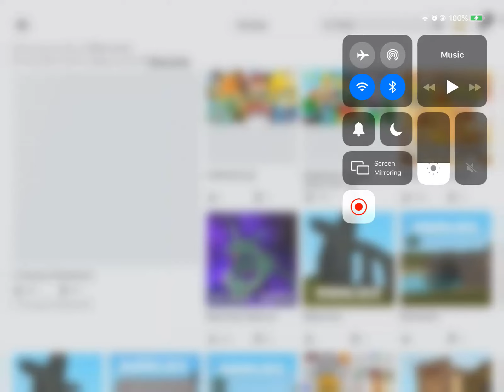Rokemon Brick Bronze Got Deleted Forever On Roblox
Ha Goddey